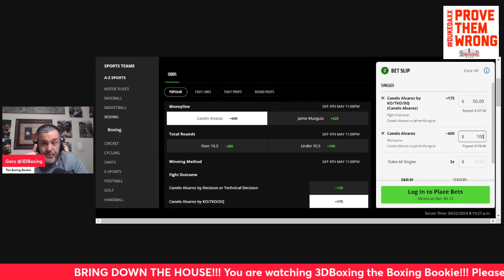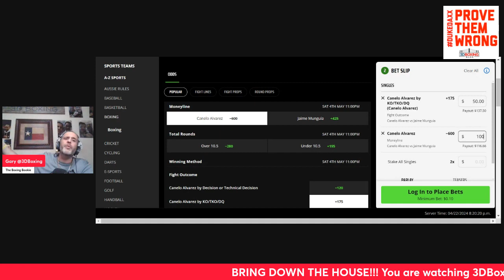MAKE MONEY W/ the Boxing Bookie on Canelo vs Jaime Munguia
BRING DOWN THE HOUSE!!! MAKE MONEY W/ the Boxing Bookie on Canelo vs Jaime Munguia